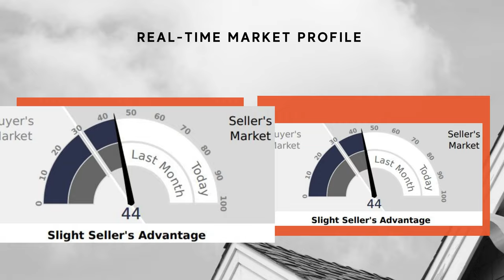Phoenix Arizona Real Estate News & Trends | Living In Phoenix Arizona | Phoenix AZ Real Estate News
3 Things To Know This Week:

1) **Inflation Update: A Deep Dive into Recent Economic Figures**

On Wednesday, there was a stir in the financial community when the Labor Department reported a hike in the Producer Price Index (PPI). The PPI, which serves as an indicator of inflation at the wholesale level, saw a 0.5% increase in September. This is slightly less than August's figures; however, it surpassed the forecasts of Wall Street. Now, the annual PPI rate is at 2.2%, which is the highest since April. What's more notable is that this exceeds the Federal Reserve's preferred annual inflation benchmark of 2%.

This leads us to Thursday's anticipation for the release of the Consumer Price Index (CPI). Market experts are bracing for the announcement, which is projected to reveal a headline inflation of 3.6% for September. If we look beyond food and energy prices, the core CPI is expected to touch 4.1%.

Now, for a closer look at the raw data:

- The Consumer Price Index for All Urban Consumers (often abbreviated as CPI-U) went up by 3.7% over the past year, bringing its index to a value of 307.789, with 1982-84 as the base reference (marked as 100). If we break down the monthly data, the index saw a 0.2% growth before any seasonal adjustments were considered.

- As for the Producer Price Index details, there was a 0.5% rise in September. The breakdown of this data shows that the prices of final demand goods jumped by 0.9%, whereas the index for services at the final demand stage grew by 0.3%. Over the course of the previous 12 months, concluding in September, there was a 2.2% uptick in prices for final demand.

To sum it up, these figures point towards a noticeable surge in inflation, both at the wholesale and consumer levels. All eyes will now be on the Federal Reserve and other economic policymakers on how they'll respond to these developments.

2) *What is the 2/1 Buy Down Option for Mortgages?*

Simply put, the 2/1 buy down option is a mortgage strategy where the homebuyer pays an upfront fee to secure a temporarily reduced interest rate for the first two years. Typically, this rate drops by 2% the first year and 1% the second, reverting to the standard rate from year three.

*Breaking Down the 2/1 Buy Down Mechanism*

Let's say you're a homebuyer eyeing a 30-year mortgage at a 6% interest rate. Opting for the 2/1 buy down, your rate scenario would look like:

- *Year 1:* A lucrative 4% interest rate.
- *Year 2:* A competitive 5% rate.
- *Year 3 and beyond:* Back to the initial 6% rate.

3) **Adjustable Rate Mortgage (ARM)**

An adjustable rate mortgage (ARM) is a type of mortgage in which the interest rate applied on the outstanding balance varies throughout the life of the loan. Typically, an ARM starts with a fixed interest rate for a specified period of time, after which the rate adjusts periodically based on a reference interest rate or index.

**Advantage in High Interest Rate Environments:**

When interest rates are high, ARMs can be a beneficial tool for borrowers. This is because they often start with lower initial rates compared to fixed-rate mortgages. Thus, if a borrower believes interest rates will decrease in the future, they can take advantage of the lower initial rates of an ARM, and potentially benefit from reduced rates in subsequent adjustments. Furthermore, if one is not planning on staying in the home for a long period, they might avoid the higher rates that come with long-term fixed mortgages and instead opt for the initially lower rates of an ARM.

📝 Preferred Arizona Mortgage Partner: Coming Soon